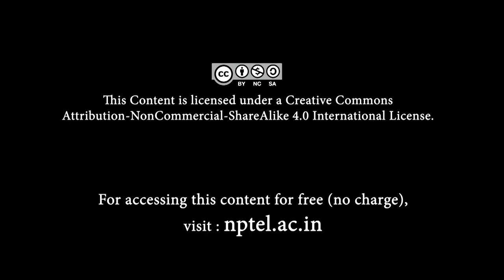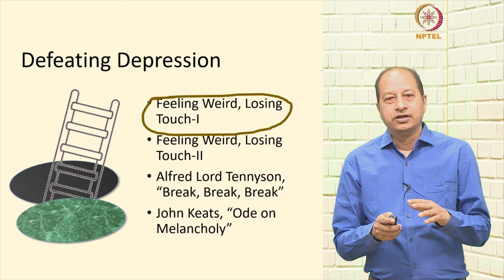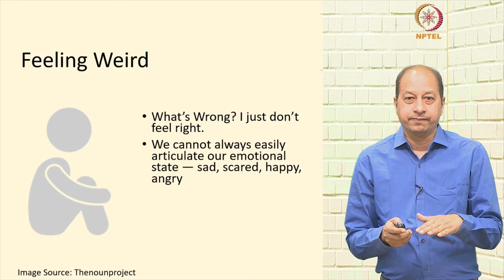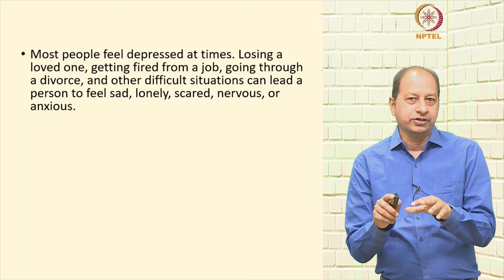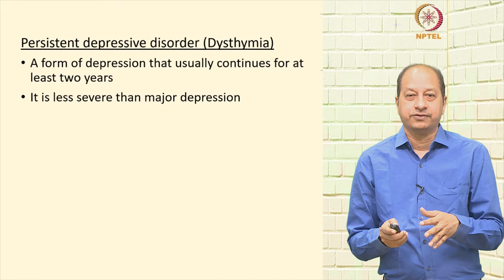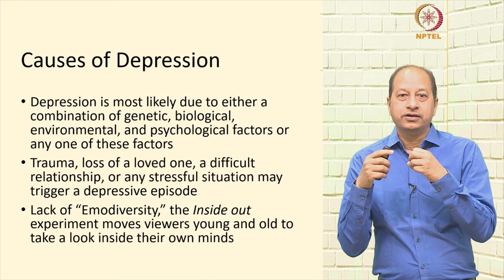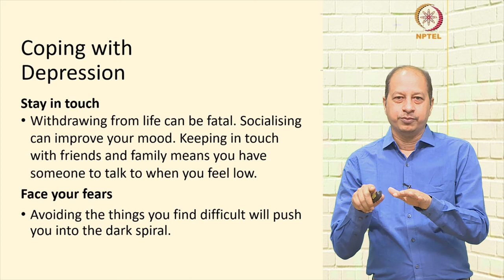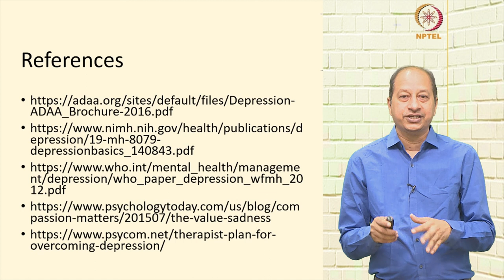Feeling Weird, Losing Touch-I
Depression, Types of Depression, Causes of Depression, Warning Signs of Depression, Coping withDepression